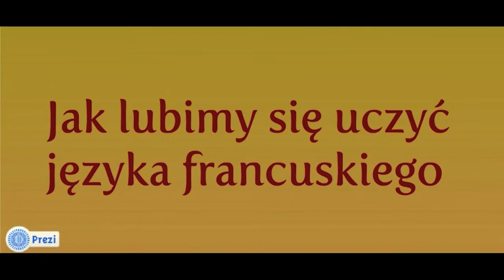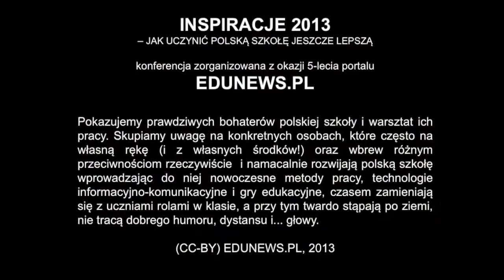INSPIRACJE 2013 - Kreatywna nauka języka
Nazywam się Katarzyna Piaskowska, uczę języka francuskiego w Liceum Plastycznym przy ZSP Nr 2 w Kaliszu.

Uważam, że technologie informacyjno -- komunikacyjne mają pomagać w nauce i zwiększać motywację ucznia. Takim narzędziem, które nam to umożliwia, jest aplikacja fiszkoteka.pl, do tworzenia fiszek w języku obcym.

Dzięki nowoczesnym narzędziom nie unikniemy pracy „u podstaw", ale może być ona przyjemniejsza. Nowoczesne technologie wykorzystuję z uczniami do nauki pisania.

Przy realizacji projektu „Bajka":
- stworzyliśmy mapy mentalne przedstawiające charakterystyki postaci (Mindmeiser.com)
- wykonaliśmy i obrobiliśmy w programach graficznych (Paint, Gimp) ilustracje do wymyślonych historii
- przetłumaczyliśmy opowieści na język francuski
- opublikowaliśmy je w Sieci (Prezi.com, pageflipflape.com)

W innym projekcie pisaliśmy dialogi, które uczniowie przedstawili w formie komiksu wykonanego w grze komputerowej SIMS i w programie Photofiltre. Tak powstała „Historia pewnej miłości". Efekt pracy przedstawiliśmy w formie multimedialnego plakatu wykonanego przy użyciu serwisu online Glogster.com.

Plany na teraz? Nagramy dialogi na video. Pomysł narodził się po warsztatach teatralnych z francuską aktorką. Mam nadzieję, że nie zabraknie nam zapału! Pierwsze próby nagrywania scenek na video mamy już za sobą :D

Nadszedł czas nowych technologii w szkole, czyli TIK. Jesteśmy na TAK!